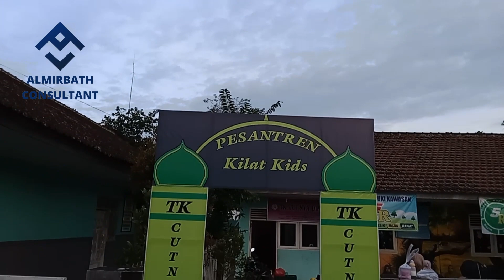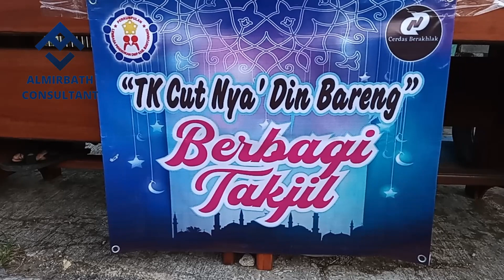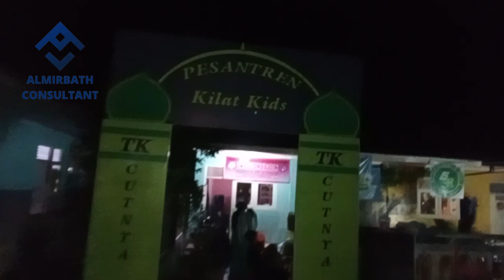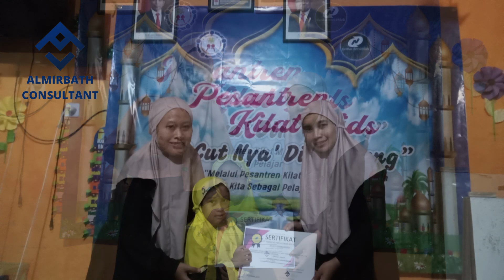PONPES KIDS TK CND BANYUWANGI II ALMIRBATH CONSULTANT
MENGENALKAN PENDIDIKAN DI USIA DINI,  dengan adanya program ini semoga anak anak nanti cinta dan berminat untuk menimba ilmu di pondok pesantren
menghafal juz 30